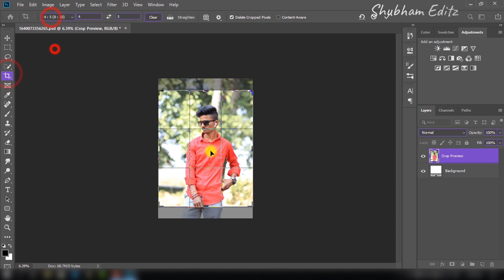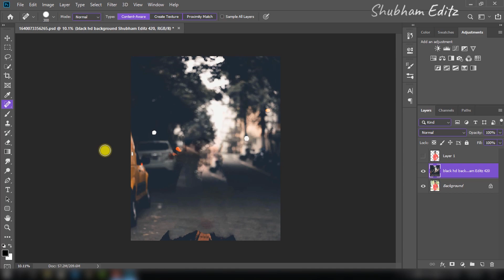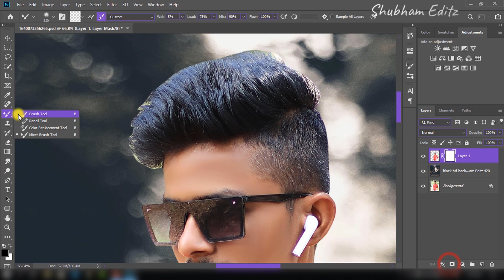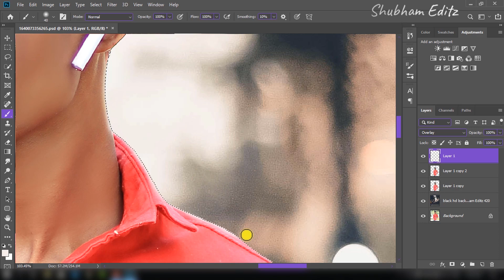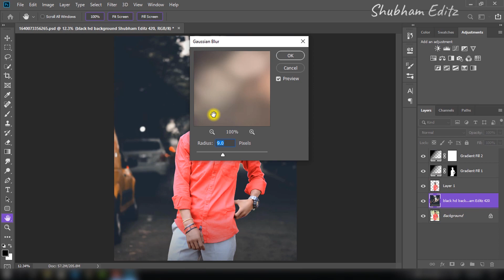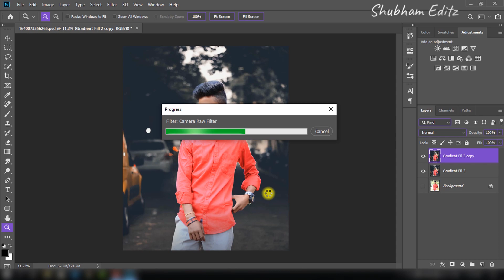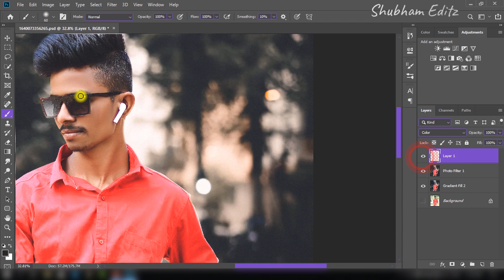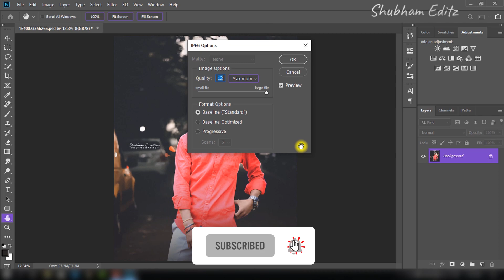Photoshop Hindi Tutorial | Photoshop Manipulation Photo Editing | Black Tone Effect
Hey everyone,
Today I am back with a new Latest photoshop tutorial.In this tutorial,i will show you how to photo manipulation photoshop step by step in hindi.

▶Helpful Videos 👇🏻